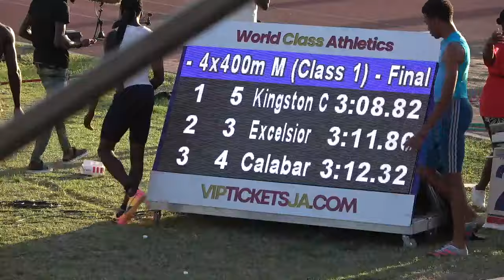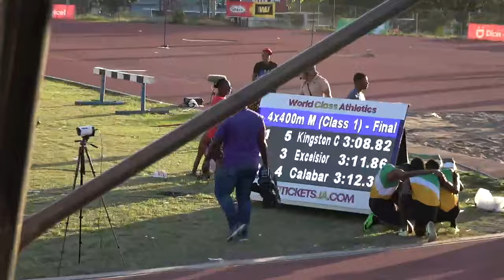Corporate Area Champs 2024 Boys 4x400m Open Final